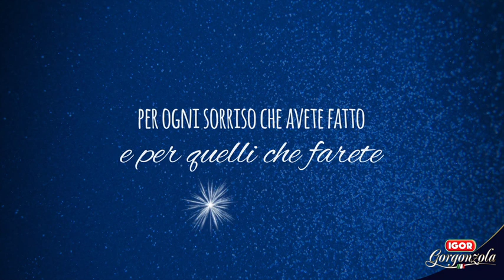Igor Gorgonzola augura a tutti un gustoso anno nuovo!